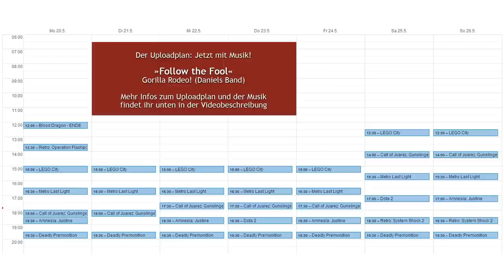Uploadplan 20.5 - 26.5. - Alle Videos auf GameTube - Musik: Gorilla Rodeo!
Bitte die Beschreibung lesen.
Der aktuelle Uploadplan mit allen Videoterminen auf GameTube vom 20. bis zum 26. Mai - jetzt auch mit Musik.

Musik: Daniels Band Gorilla Rodeo! mit dem Titel »Follow the Fool« vom aktuellen Album »The Long Way Home«. Euch gefällt die Mucke? Ihr könnt sie kaufen! Entweder digital (Amazon iTunes oder auf CD.

- Im Mai gibt's die Band live in München (29.05.) zu sehen.

Den Uploadplan erstellen wir seit einiger Zeit, damit wir selbst im voraus wissen, wie viele Videos wir für die nächste Woche brauchen und wann wir wieder neue aufnehmen müssen. Auf Wunsch vieler Zuschauer veröffentlichen wir den Plan mittlerweile auch auf Youtube und Facebook. Und wie oben gesagt, lässt es sich leider nicht vermeiden, dass da ab und zu Abweichungen auftreten - GameTube ist ja auch nur unser privates Hobby, kein Fulltimejob.

Wenn jemand von diesen Abweichungen total genervt ist, sollte er den Uploadplan zukünftig vielleicht einfach ignorieren. Alle anderen können ihn ja als den "Plan" nehmen, der er ist und uns die paar Ausfälle entschuldigen - und in 90% der Fälle stimmt er ja auch.